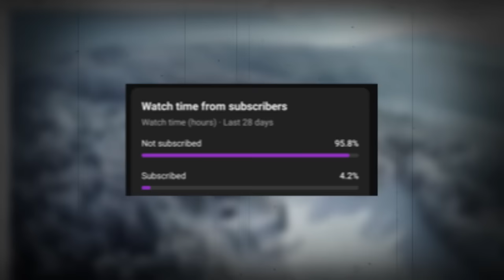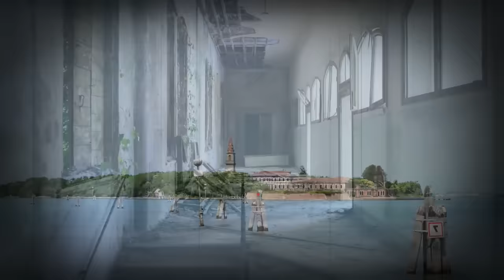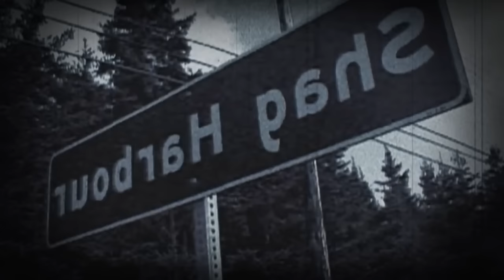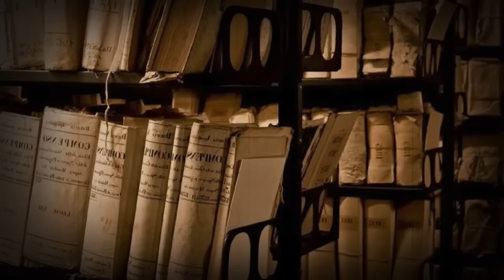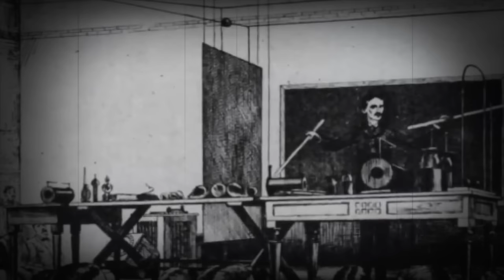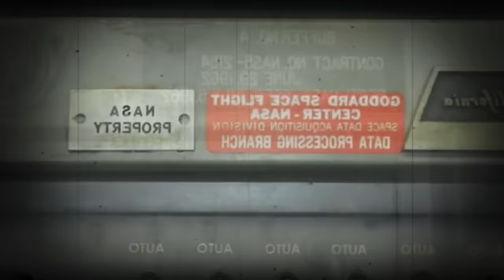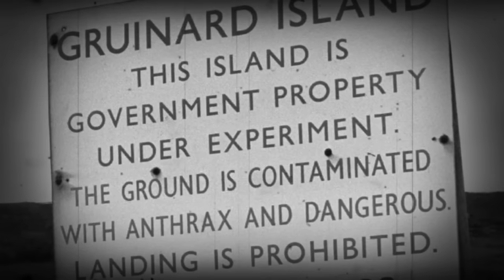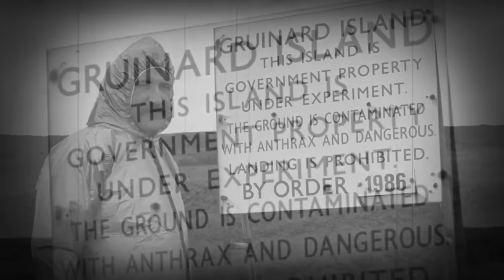35 Unsolved Mysteries that cannot be explained | Compilation